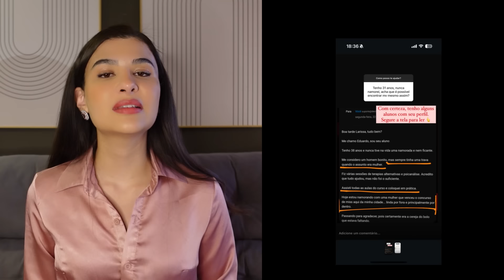Como encontrar uma MULHER DE VALOR depois dos 40!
Se você tem mais de 40 anos e está buscando conquistar uma mulher de valor, este vídeo é para você. Larissa Alencar, especialista em relacionamentos, compartilha insights valiosos sobre como se tornar mais confiante e encontrar uma parceira ideal. Neste vídeo, abordaremos as principais estratégias para conquistar uma mulher de valor, independentemente da sua idade.

✅Clique no Link abaixo se você deseja encontrar a sua mulher de valor:

Para conquistar uma mulher de valor, é essencial acreditar em si mesmo. Muitos homens acima dos 40 anos passaram por relacionamentos longos ou divórcios, o que pode abalar a confiança. Larissa Alencar enfatiza a importância de resgatar a autoestima e a autoconfiança. Mesmo depois dos 40, 50 ou 60 anos, é possível encontrar uma parceira atraente, feminina e virtuosa.

Seja Intencional na Busca por uma Mulher de Valor
Um dos conselhos mais importantes é ser intencional na busca por um relacionamento. Cada dia vivido é um dia a menos, então é crucial aproveitar bem o tempo. Se você deseja encontrar uma mulher de valor, deve agir com propósito e determinação. Muitas vezes, o medo de se arriscar impede os homens de alcançar seus sonhos, mas é necessário superar esse medo e tomar atitudes decisivas.

Quem é Larissa Alencar?
Larissa Alencar é especialista em Relacionamentos, criadora do Programa HDP, e ajuda homens a se tornarem mais confiantes e conquistarem um relacionamento com uma mulher de valor.